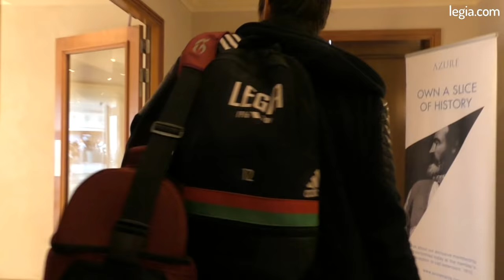Tak Kuciak żegnał się z Legią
Dusan Kuciak nie jest już zawodnikiem Legii Warszawa. Po ponad czterech latach słowacki bramkarz odszedł z naszego Klubu na zasadzie transferu definitywnego. Teraz będzie grać w Hull City, drużynie angielskiej Championship. Polub nasz kanał i bądź z nami na bieżąco!